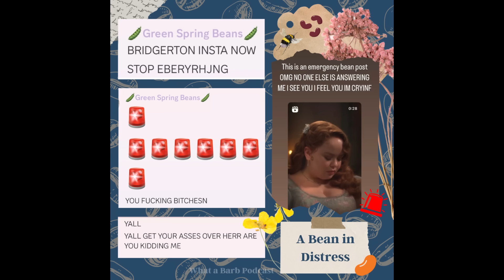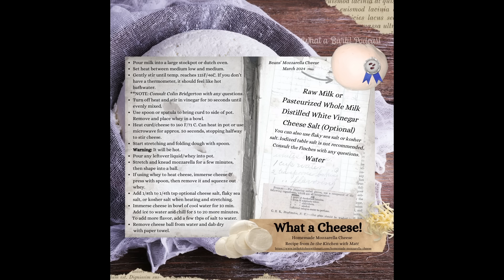What a Barb! Episode 37 – What a Whey to Look in a Mirror! [Polin Mirror Promo Reaction]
Just put your hand on the glass, dear listeners. It’s time to reflect on the latest Polin mirror-cle.

We’re starting with the gentleman in the mirror as he finally gets around to crossing off his two-hundred-year-old to-do list, before catching up with his good friend Pen and a most hardworking pair of fingerless gloves.

Meanwhile, Necklace Truthers arrive from across the fandom to ask the most important question of all: Mirror, Mirror in Pen’s room, is that her necklace from Tudum?

And just as our looking glasses are getting a little too steamed up, we find ourselves plunged into the Arctic Tundra courtesy of one very cold shoulder from a less-than-impressed wallflower.

Has all that Gruyère-ling self-reflection worked up an appetite, Mr Bridgerton? Well, do Comté the kitchens for a spot of evening caseiculture with Beans. Cheesemaking on a Polin podcast? You’d feta find a whey to brie-lieve it.

Show Notes